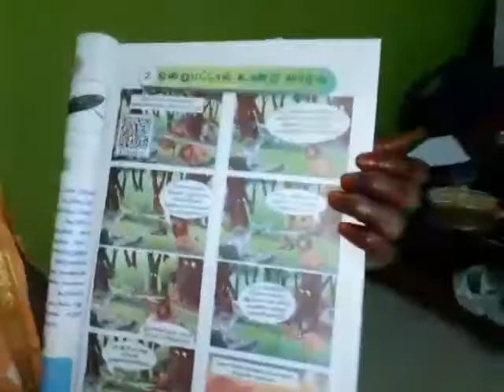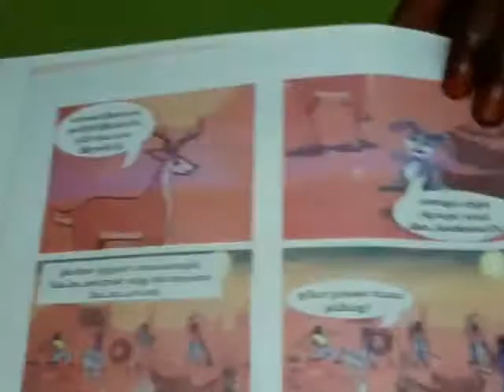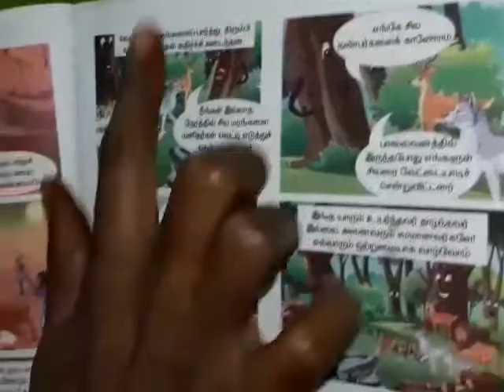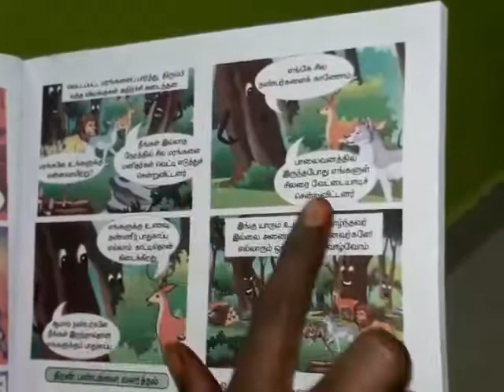III STD TAMIL TERM-2: 2.ஒன்றுபட்டால் உண்டு வாழ்வு by Mrs.Gandhimathi,Teacher,Carmel Matric,Tvmalai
This video helps to learn III STD TAMIL TERM-2.
Topic: 2.ஒன்றுபட்டால் உண்டு வாழ்வு
Class by Mrs.Gandhimathi,Teacher,Carmel Matriculation School, Tiruvannamalai